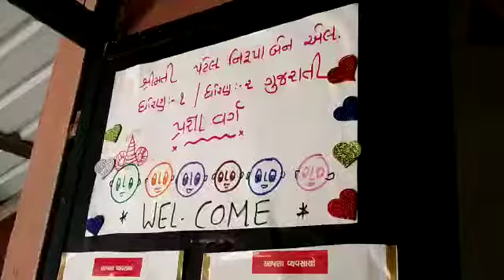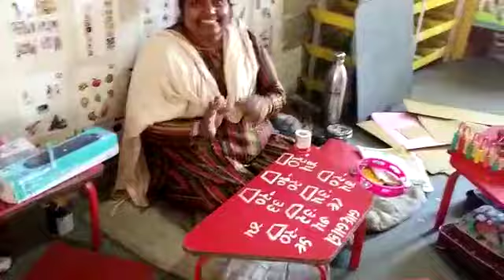March 23, 2023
Video from Chandubhai Modi